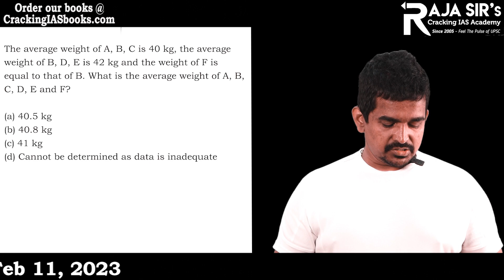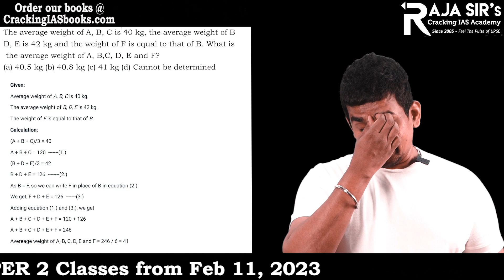Solving CSAT Problems I Easiest Way I Raja Sir's Cracking IAS Academy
Solving CSAT Problems I Easiest Way I Raja Sir's Cracking IAS AcademyFor all your needs of Current Affairs - Visit - iasgoogle.com

UPSC CSE Prelims 2022 - GS Paper 2 CSAT Solved Questions | CSAT Answer Key and Solutions

1. The average weight of A, B, C is 40 kg, the average weight of B, D, E is 42 kg and the weight of F is equal to that of B.  What is the average weight of A, B, C, D, E and F?
(b) 40-8 kg
(d) Cannot be determined as data is inadequate
2. How many seconds in total are there in x weeks, x days, x hours. x minutes and X seconds?
(a) 11580x
(b) 11581x
(d) 694861x
# Raja Sir's Cracking IAS Academy, Chennai - IAS COACHING